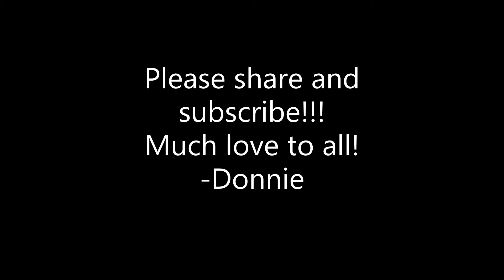Greta Van Fleet highway tune cover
A vocal cover of Greta van fleet's "Highway tune"

All song writing credits to Greta van fleet